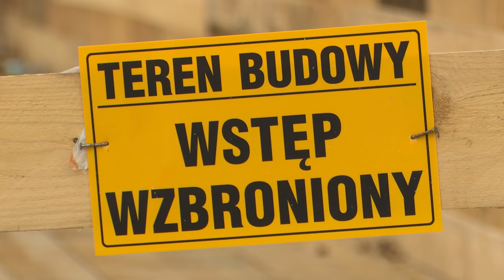Czas remontów 19.08.2024